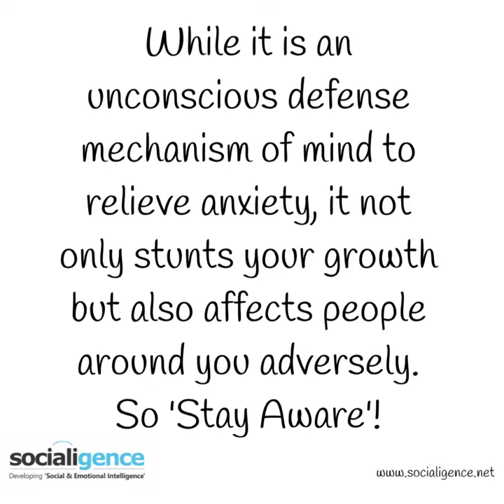Projection in Psychology I Defense Mechanisms I Emotional Intelligence I Social Intelligence I EQ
Watch our 1-minute doodle video explaining the concept of 'projection' - a defense mechanism in psychology -to help you develop 'Emotional & Social Intelligence'.

Dr. Sandeep Atre – ‘Emotional & Social Intelligence’ Expert and Founder, Socialigence – simplifies this important 'psychology concept' for you. Socialigence offers a self-paced video-based online course on developing ‘Emotional & Social Intelligence’. It is a super-specialized course with focus on application of this all-important skill in workplace situations.